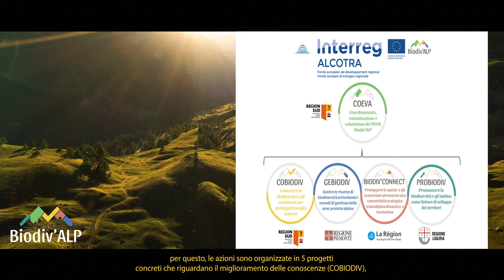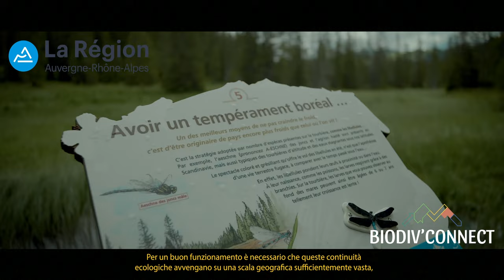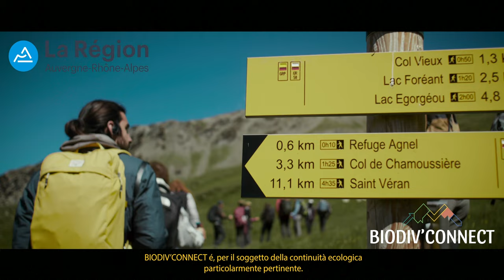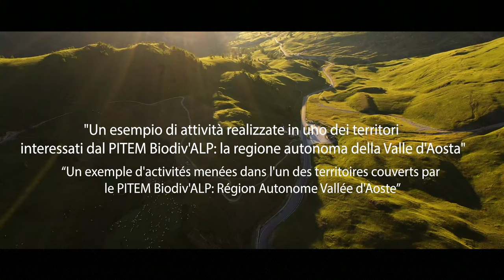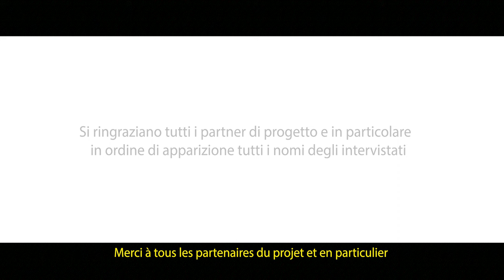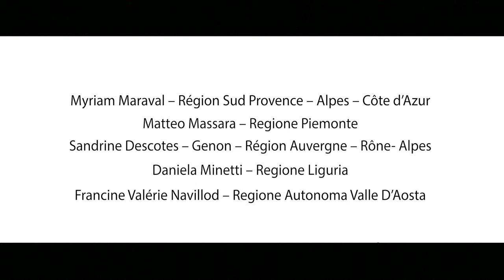Biodiv’ALP : la biodiversité sans frontières / la biodiversità senza frontiere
Avec Biodiv'ALP, cinq Régions de France et d'Italie se mobilisent pour protéger et valoriser la biodiversité des Alpes ! Un projet de coopération transfrontalière piloté par la Région Sud, qui s’inscrit dans le cadre du programme européen ALCOTRA.

Trait d’union entre la France et l’Italie, côtoyant aussi bien les sommets que le bassin méditerranéen, le massif des Alpes occidentales est considéré comme un « hotspot » de biodiversité.

Territoire de montagnes, traversé de vallées qui permettent les circulations transfrontalières, il est le siège de riches réservoirs de biodiversité dépendants de corridors écologiques fragilisés. La biodiversité est mise à mal par la dégradation et la fragmentation des écosystèmes, les pollutions diverses, les espèces exotiques et envahissantes, mais aussi le changement climatique.

Face à ce constat de la fragilité et de la vulnérabilité des écosystèmes alpins, cinq Régions de France et d'Italie (les Régions Sud-Provence-Alpes-Côte d’Azur, Ligurie, Auvergne-Rhône-Alpes, Piémont et Autonome Vallée d’Aoste) ont décidé de se mobiliser à travers le PITEM (Plan Intégré thématique) Biodiv’ALP dans l’objectif de protéger et valoriser la biodiversité et les écosystèmes alpins.

Con Biodiv'ALP, cinque Regioni di Francia e Italia si mobilitano per proteggere e valorizzare la biodiversità delle Alpi! Un progetto di cooperazione transfrontaliera guidato dalla Regione Sud, che fa parte del programma europeo ALCOTRA.

Collegamento tra la Francia e l'Italia, confinante con le cime e il bacino del Mediterraneo, il Massiccio delle Alpi Occidentali è considerato un "hotspot" della biodiversità. Territorio montuoso, attraversato da valli che favoriscono il transito transfrontaliero, ospita ricchi riserve di biodiversità che dipendono da corridoi ecologici vulnerabili. La biodiversità è minacciata dal degrado e dalla frammentazione degli ecosistemi, da varie forme di inquinamento, da specie esotiche e invasive, ma anche dal cambiamento climatico.

Di fronte a questa constatazione della fragilità e della vulnerabilità degli ecosistemi alpini, cinque Regioni di Francia e Italia (le Regioni del Sud Provenza-Alpi-Costa Azzurra, Liguria, Alvernia-Rhône-Alpes, Piemonte e Valle d'Aosta autonoma) hanno deciso di mobilizzarsi attraverso il PITEM (Piano tematico integrato) Biodiv'ALP con l'obiettivo di proteggere e valorizzare la biodiversità e gli ecosistemi alpini.

@maregionsud @ARBEREGIONSUD   @RegionAuvergneRhoneAlpes @VivaVdA @LaRegionePiemonte @regioneliguria28 @asterscen7414  @PnEcrins  @parcogranparadiso  @arpalagenziaregionaleprote287  @parconaturalemontavic5637 @metropolenicecotedazur7701 @parcoalpiliguri5672  @mercantour @CCIProvenceAlpesCotedAzur  @Uni.Genova @ParcNationalVanoise  @Comune Rhêmes-Saint-Georges @Provinciadiimperia @cbna @cbnmed@parchialpicozie  @parcnaturelregionalduqueyr4994 @fondazionems @censavoie2082  ​@TerreDeiSavoia